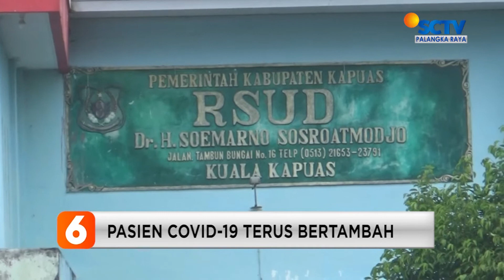KAPUAS - PASIEN COVID-19 TERUS BERTAMBAH, 44 WARGA TERPAPAR COVID-19